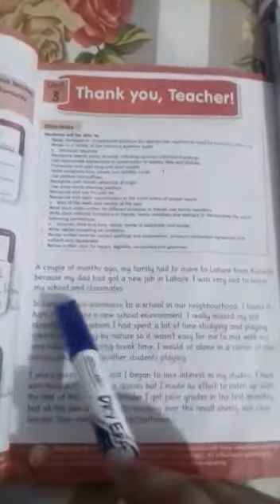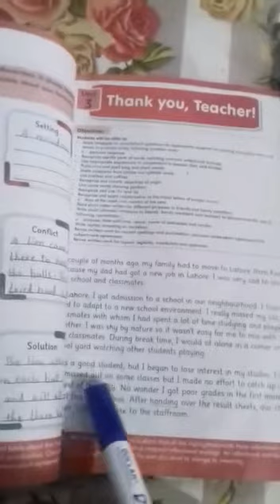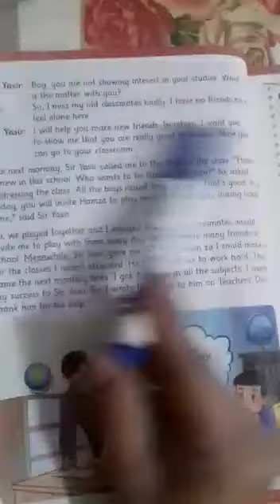Eng 4th ..unit#3 lecture#1